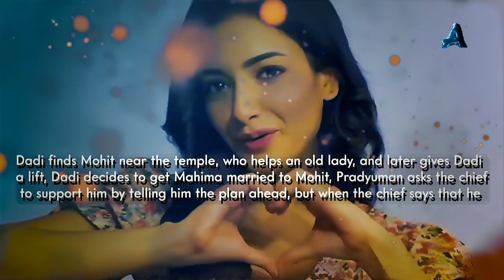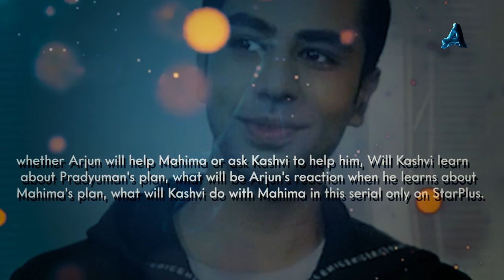Arjun mistakly grab Mahima instead of Kashvi | Yeh Hai Chahatein | S3 Ep1100, 1101 | 29 August 2023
When Mahima goes out with Arjun and Kashvi to meet Mohit, Mahima gets jealous seeing Arjun and Kashvi having a romantic moment together, and when Arjun goes to the washroom, Mahima goes to the men's washroom behind Arjun and shocks Arjun, and Arjun is sure why Mahima is doing all this, then Arjun also leaves from there without helping Mahima, Kashvi after hearing the truth from Arjun that he doesn't feel anything for Mahima anymore, and he is happy to be married to Kashvi, both Kashvi and Arjun make breakfast for everyone, Later, when Kashvi convinces Mahima, then Mahima plans to trap Arjun and break the relationship with Mohit.

Yeh hai chahatein today episode | yeh hai chahatein new promo | S3 Ep1099 | 27 August 2023

images credits -
Starplus / Hotstar